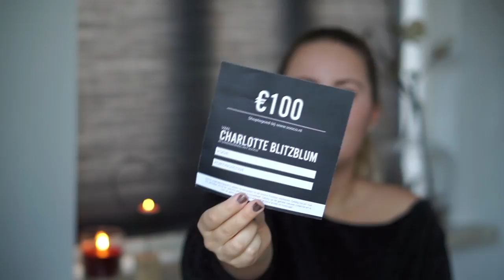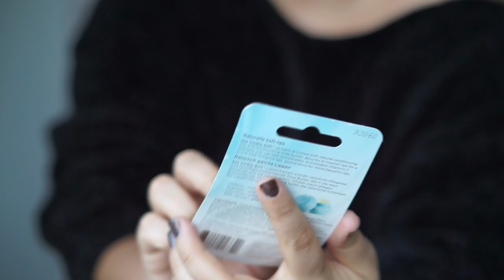MEGA 30K WINACTIE!! 🎁🎉 (GESLOTEN) | Charlotte Blitzblum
• VIDEO INFO •

De winactie blijft 3 weken open dus je kan t/m 23 december meedoen. Alle winnaars krijgen op 24 december van ons een berichtje. De winnaars hebben 3 dagen om te reageren. Als wij binnen die tijd geen reactie ontvangen kiezen wij een andere winnaar.
Je kunt voor 1 'prijs' meedoen uit de winactie van Charlotte en je kunt voor 1 'prijs' meedoen uit de winactie van Kristina.
Let op: ook al wil je niet voor een 'prijs' uit de winactie van Kristina meedoen, dan moet je alsnog aan alle basisvoorwaarden voldoen om jouw deelname te laten meetellen. Dit is namelijk een winactie van ons samen. Als je niet aan alle voorwaarden hebt voldaan, dan telt jouw deelname niet en kunnen wij jou helaas niet als winnaar kiezen.
Let op: het is verplicht om je instagram in de reactie te plaatsen als je voor een pakket kiest waarbij het verplicht is om een bedrijf te volgen.

BASISVOORWAARDEN:
Stap 1:

Stap 2:
- Like de 30K winactie video van Charlotte Blitzblum:

Stap 3:
- Volg Charlotte Blitzblum op instagram:

Bovenstaande gedaan? Dan kun je nu één prijs uit deze video kiezen en één prijs uit de video van Kristina. Dus, wat kon je ook alweer bij mij winnen en wat moest je daarvoor doen?

1. voldoe aan de basisvoorwaarden
3. plaats een toffe reactie onder deze video met daarin

1. voldoe aan de basisvoorwaarden
3. plaats een toffe reactie onder deze video met daarin

1. voldoe aan de basisvoorwaarden
3. plaats een toffe reactie onder deze video met daarin

1. voldoe aan de basisvoorwaarden
3. plaats een toffe reactie onder deze video met daarin

1. voldoe aan de basisvoorwaarden
3. plaats een toffe reactie onder deze video met daarin

1. voldoe aan de basisvoorwaarden
3. plaats een toffe reactie onder deze video met daarin

1. voldoe aan de basisvoorwaarden
2. plaats een toffe reactie onder deze video met

Heel veel plezier en succes met meedoen!

Charlotte Blitzblum
Passeerdersgracht 18
1016 XH Amsterdam

• APPARATUUR •
Camera voor thuis: Sony Alpha 5100 + Sony SEL 50mm F/1.8 OSS lens.
Camera voor vlogs: Sony Alpha 5100 + Sony 16-50mm lens.
Edit: Sony Vegas Pro 13.
Thumbnails: Picmonkey.

• ALGEMENE FEITJES •
174 cm lang.